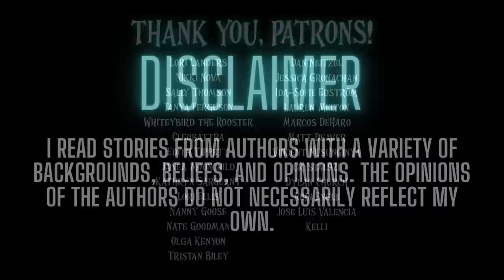100 True Horror Stories From Reddit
Welcome to another set of 100 TRUE scary stories in the rain! We're coming up on August 4th and the brand new iteration of Raven Reads. I'm SO excited.

I'll make an intro video letting you guys know what to expect for each season of Raven Reads (yes, there are seasons now!)

For those worried about not having true stuff, don't worry -- it's actually mostly true topics, deep dives, and even Reddit and subscriber stories -- with some fiction thrown in. The major difference is I'm writing about one topic at a time so I can really sink my teeth in.

I'm super excited to bring the next iteration of this channel to you all, and I hope you'll come with me on the next chapter!